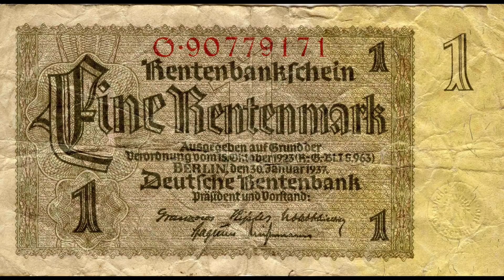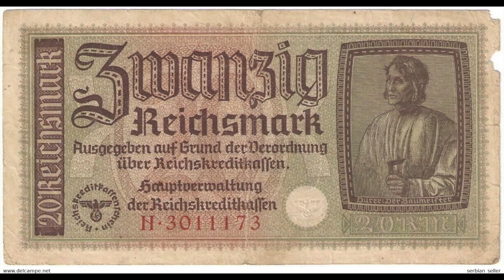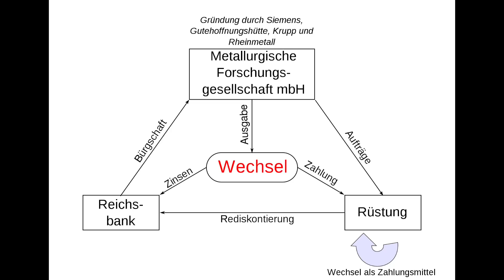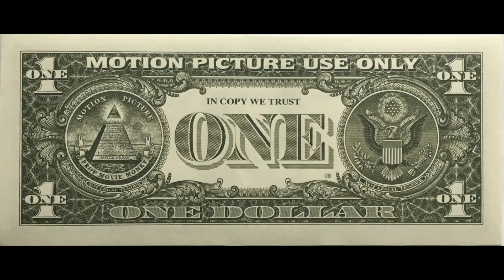Hjalmar Schacht, le magicien de la monnaie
Lors du précédent live de ODC TV, un auditeur s'interrogeait sur la possibilité de créer secrètement de la monnaie pour financer le développement économique, sans pour autant générer d'inflation.
Pour y répondre, nous vous invitons à découvrir le génie de celui qui fut qualifié de "Banquier du diable", à savoir Hjalmar Schacht.